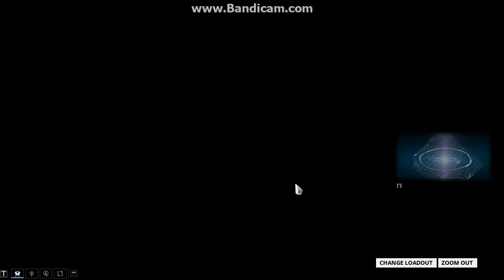Děláme další misi! | Warframe Ep.3